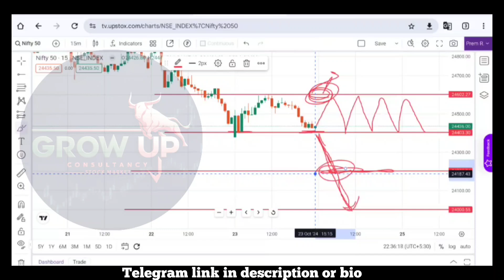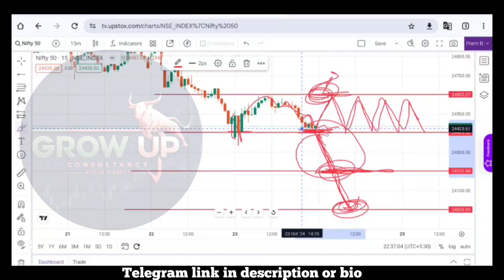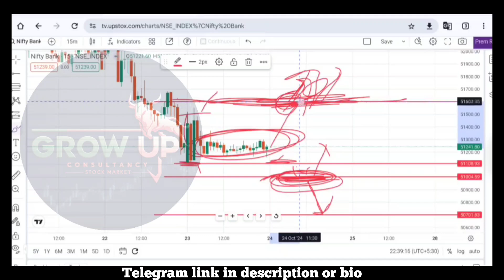24 October BANKNIFTY NIFTY analysis kiya कल भी मार्केट मे गिरवाए जारी रहेगा!!